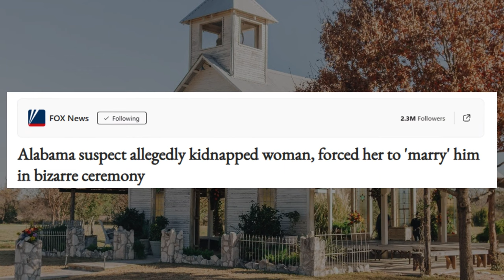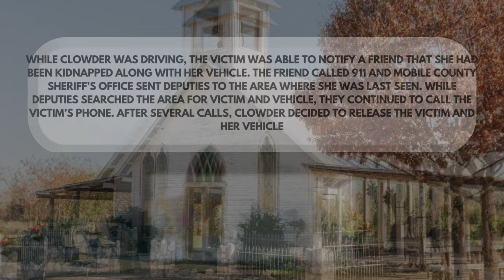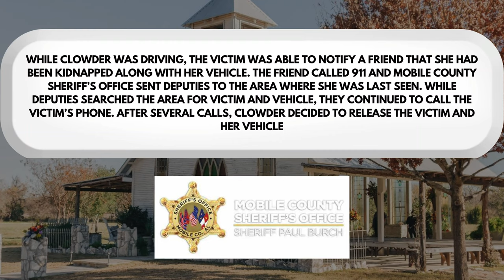Kidnap Suspect Forces Terrified Victim Into Fake Marriage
Roy Lee Clowder, 37, was arrested in Alabama after kidnapping a woman and forcing her into a fake marriage ceremony before she managed to escape.

In Mobile County, Alabama, 37-year-old Roy Lee Clowder made headlines following his arrest in connection with the kidnapping of a 25-year-old woman. According to initial reports, the victim had encountered Clowder near a convenience store where he allegedly coerced her into giving him a ride. Shortly after, the situation escalated as Clowder forced the woman into a terrifying ordeal, abducting her against her will. Authorities have described the incident as a serious and disturbing case of kidnapping and violence.
Kidnap, Kidnapping, Roy Lee Clowder, Mobile County man accused of forcing woman to ‘marry’ him then assaulting her, Mobile County man accused of forcing woman to ‘marry’ him then assaulting her, MCSO: Woman sexually assaulted at gunpoint, forced to 'marry' man in bizarre ceremony -, Police: Man accused of sexually assaulting young woman forced to marry him, MCSO: Woman sexually assaulted at gunpoint, forced to 'marry' man in bizarre ceremony - WPMI NBC 15, Man tries to pull barista through drivethru window in alleged kidnapping attempt, Mobile County man accused of kidnapping and assaulting his girlfriend, Man accused of raping underage girl faces charges in Mobile County and Georgia, Man accused of kidnapping teen from Mobile club parking lot now also facing rape charge , Registered sex offender arrested for alleged sexual assault: Mobile Co. Sheriff’s Office, jaycee Lee Dugard, Elizabeth Smart, Shawn Hornbeck, Ariel Castro, Michelle Knight, Amanda Berry, Gina DeJesus, Carlina White, Patty Hearst, Shasta Groene, Steven Stayner, Kamiyah Mobley,